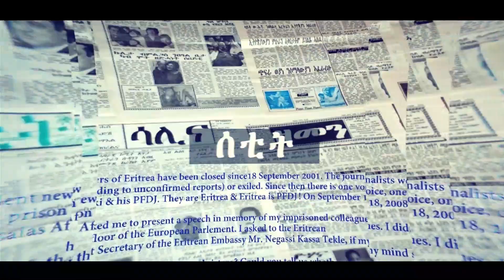SETIT MEDIA:-Interview with Tsedal Yohanes| ቃለ መሕትት ምስ ጸዳል የውሃንስ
In Eritrea, there are no independent media outlets. In September 2001, Eritrea banned all private newspapers and many journalists are behind bars since.
Setit as an Eritrea Media outlet in diaspora plays vital role in informing, educating, and advocating for justice and rule of law towards building a democratic society.